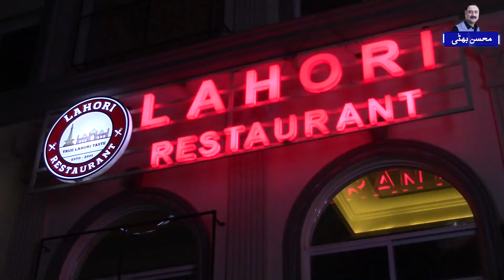Nanbai Sai Restaurant Owner Tak Ka Safar - Motivation For Every Pakistani